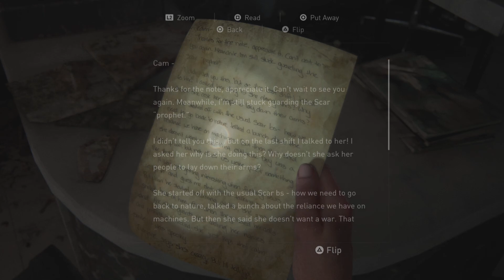The Last of Us Part II Remastered: NG+ Abbey Day One - "On Foot" to "Hostile Territory" Part 7